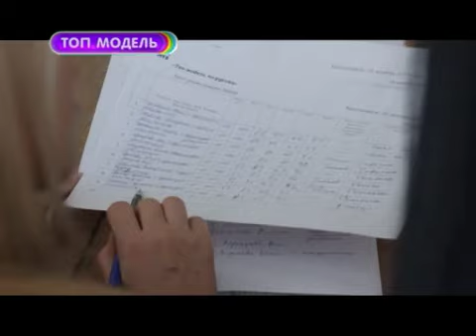ТМПР / Кастинг в Красноярске